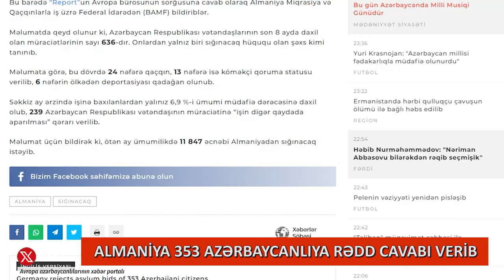Almaniya 353 Azərbaycan vətəndaşının sığınacaq müraciətini rədd edib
Almaniya Federativ Respublikası bu ilin son 8 ayı ərzində 353 Azərbaycan Respublikası vətəndaşının sığınacaq müraciətinə rədd cavabı verib. Bu barədə Azərbaycanın “Report” informasiya agentliyi Almaniya Miqrasiya və Qaçqınlarla iş üzrə Federal İdarədən (BAMF) məlumat əldə edib.
Məlumatda qeyd olunur ki, Azərbaycan Respublikası vətəndaşlarının son 8 ayda daxil olan müraciətlərinin sayı 636-dır. Onlardan yalnız biri sığınacaq hüququ olan şəxs kimi tanınıb. 24 nəfərə qaçqın, 13 nəfərə köməkçi qoruma statusu verilib. 6 nəfərin ölkədən deportasiyası qadağan olunub. 8 ay ərzində işinə baxılanlardan yalınız 6.9 %-i ümumi müdafiə dərəcəsinə daxil olub. 239 Azərbaycan Respublikası vətəndaşının müraciətinə “işin digər qaydada aparılması” qərarı verilib.
Məlumat üçün bildirək ki, sentyabrın 14-ü 26 azərbaycanlı Almaniyadan deportasiya edilib. Təyyarə axşam saatlarında Bakıya enib və deportasiya edilən vətəndaşlarımız "Atletlər kənd"inə aparılıblar.